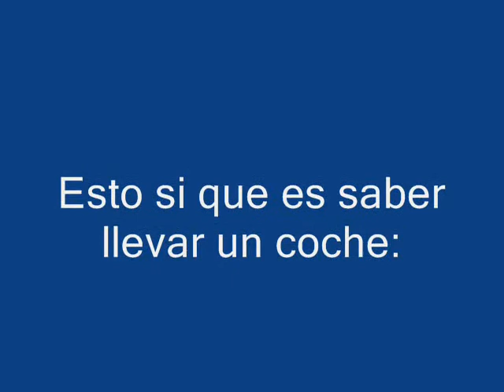ford escort mk2 rs2000